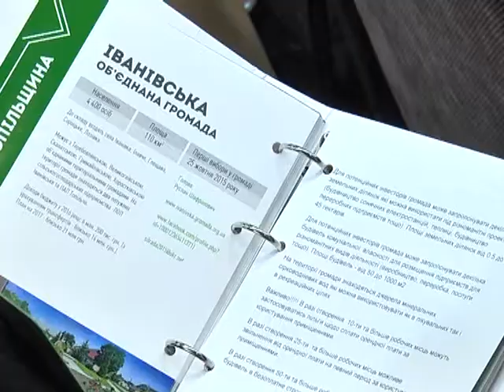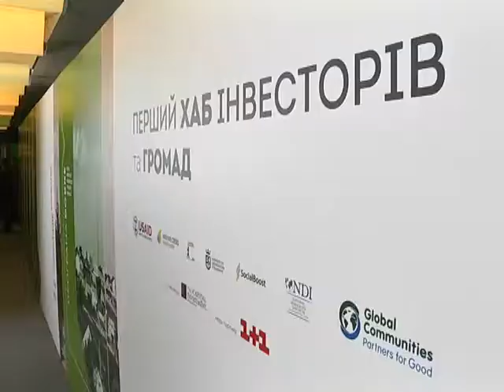Перший хаб інвесторів і громад за участі програми Dobre відбувся в Києві